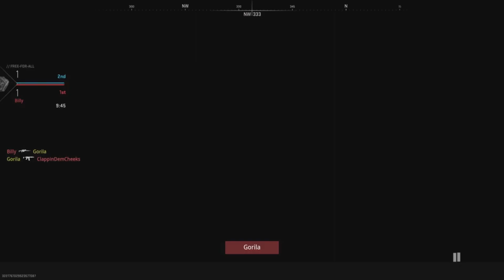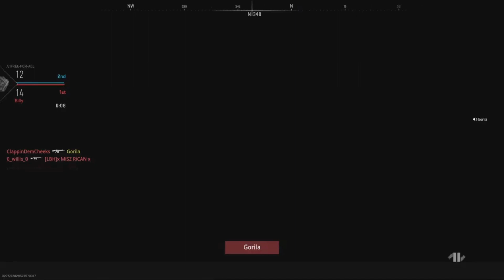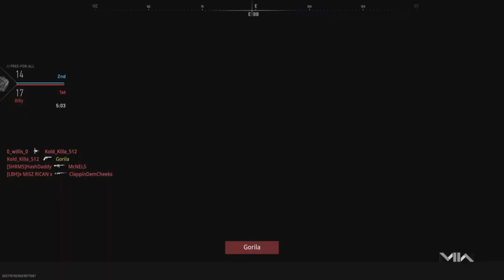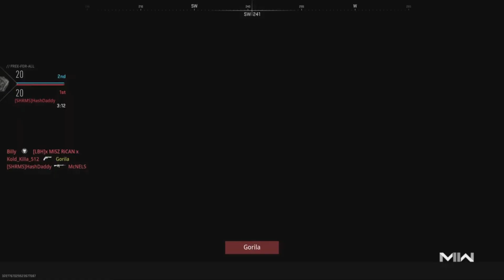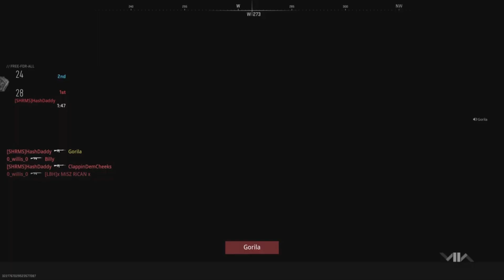Call of Duty Modern Warfare II {Season 4} Dome [Hardcore] Free-For-All (Feelin Froggy/Bomb Burst)